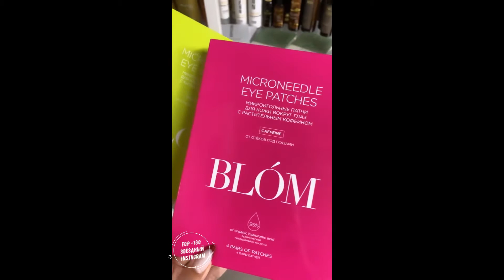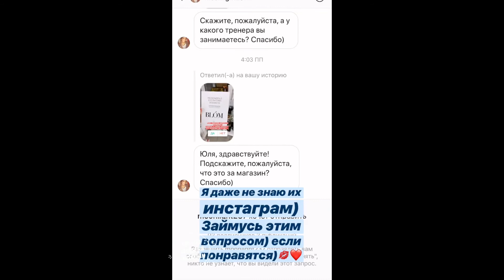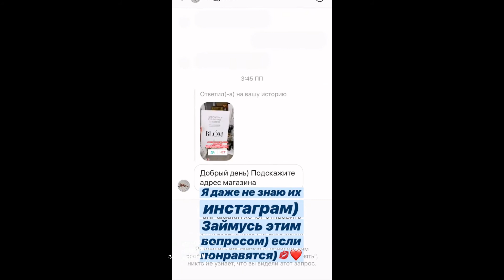Познякова Юлия @yuliya 757 official • Instagram Stories 24 07 2019